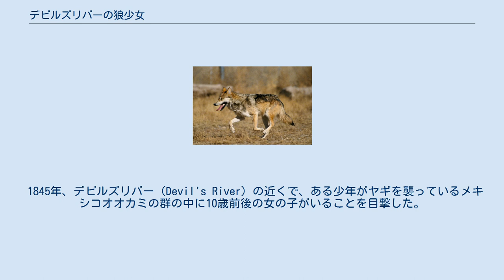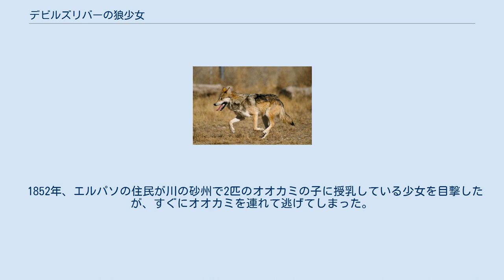デビルズリバーの狼少女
メキシコオオカミ デビルズリバーの狼少女（The Lobo Wolf Girl of Devil's River）は1845年にメキシコで目撃された野生児である。
 1845年、デビルズリバー（Devil's River）の近くで、ある少年がヤギを襲っているメキシコオオカミの群の中に10歳前後の女の子がいることを目撃した。
それから1年も経たないうちに、サンフェリペ（San Felipe）でメキシコ人女性が2頭の大きなオオカミと女の子が殺したばかりのヤギをむさぼっているのを発見した。
すぐに女の子は四つ足で逃げはじめ、やがて二本足で走って逃げ去った。
 捜索3日後、散々暴れた末、女の子はハンターに取り押さえられ、近くの牧場の納屋に連れて行かれ、保護された。
すると彼女は遠吠えのような声をあげ始めた。
やがて数多くのオオカミの群れが現れて牧場の家畜を襲いはじめた。
驚いたハンター達が銃で応戦している最中、女の子は混乱に乗じて逃げてしまった。
 1852年、エルパソの住民が川の砂州で2匹のオオカミの子に授乳している少女を目撃したが、すぐにオオカミを連れて逃げてしまった。
それを最後に、行方不明となってしまった。
 彼女は1835年5月に、デビルリバーで産まれたデント夫婦（John Dent & Mollie Dent）の子と推測されている。
夫婦は不慮の事故で亡くなり、娘はオオカミに襲われて死亡したとされていた。
 アーンスト・ベーコンのピアノ曲『The Lobo Girl of Devil's River』(1967)はこの実話を元に作曲された。